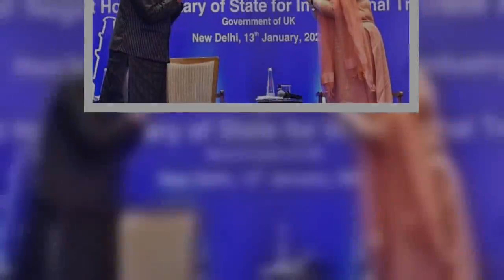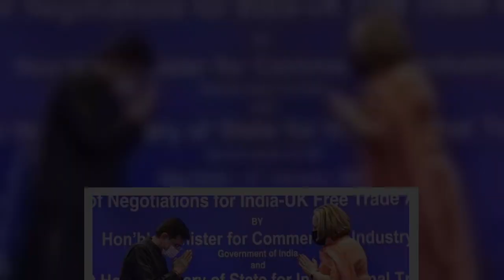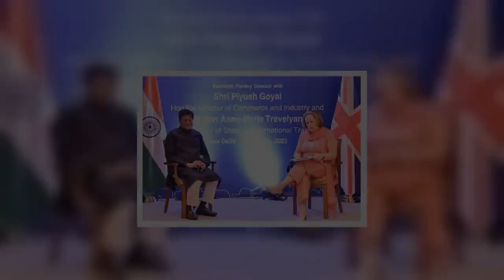'Golden opportunity' Britain pois3d to clinch biggest post-Brexit trade partner yet